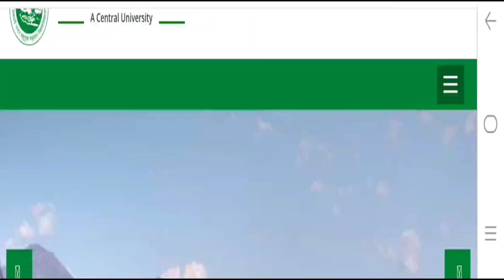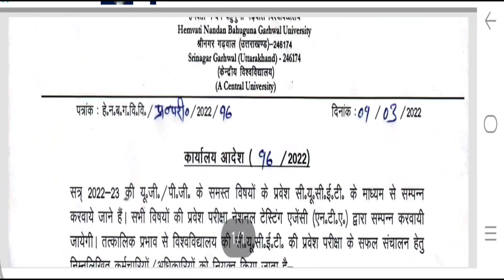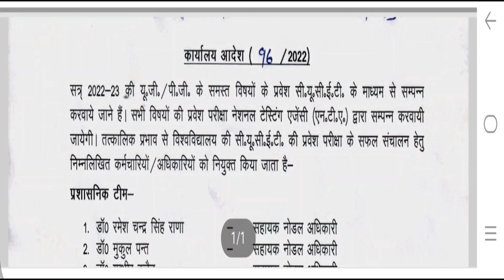HEMVATI NANDAN BAHUGUNA GARHWAL UNIVERSITY NEW ADMISSION 2022-23 || Hnbgu UG PG Admission New Update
How to Pay Hnbgu B.Ed admission fee Online 2021-22
Hnbgu B.Ed Provisional Merit List 2021-22
हेमवती नंदन बहुगुणा गढवाल यूनिवर्सिटी B.Ed Final Merit List 2021-22
How to fill DAV PG College Dehradun B.Ed Registration form 2021-24

admission _form_kaise_bhare_online
hnbgu